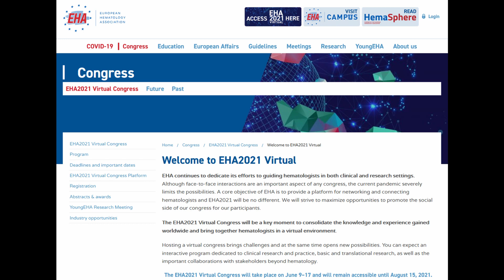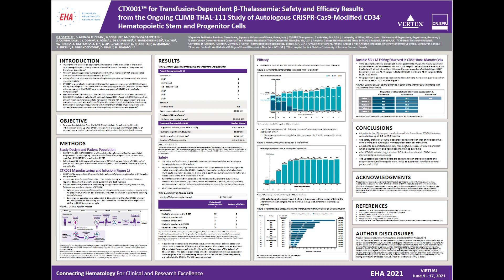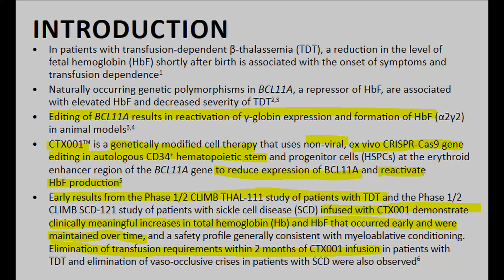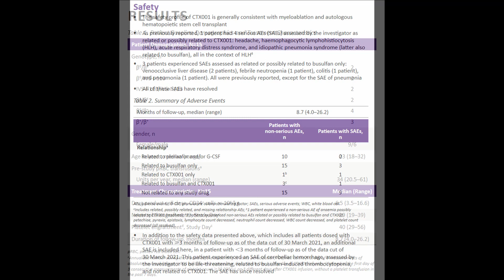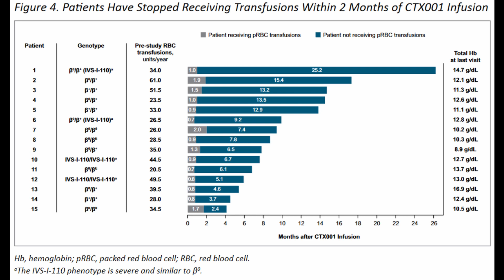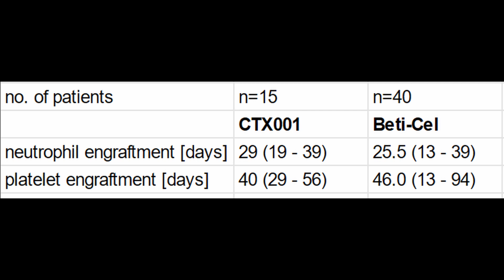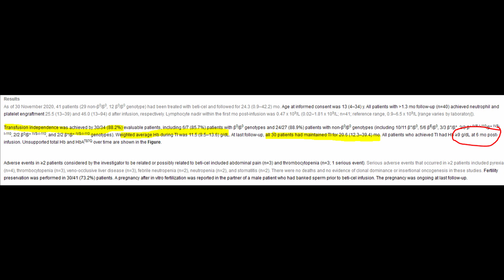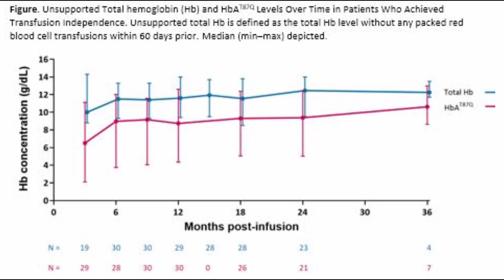Comparing Crispr Therapeutics' CTX001 vs. Bluebird Bio's Beti-Cel Latest Clinical Data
In this video of HealthWealth we dive into the latest clinical data presented by Crispr Therapeutics and Bluebird Bio for their treatments of Beta-Thalassemia presented at the 2021 European Hematology Association (EHA) conference.

Both companies present interesting data and in this video we compare their data to determine, who may have the better treatment. This is a key question asked by many investors.

Chapters:
0:00 Introduction
1:30 Press Releases by CRSP and BLUE
2:16 CTX001 Data for Beta Thalassemia
6:57 betibeglogene autotemcel (beti-cel) Data
7:50 Comparing Neutrophil and Platelet Engraftment
8:20 Comparing Transfusion Independence
10:47 Comparing Total Hemoglobin CTX001 vs. Beti-Cel

Links to other HealthWealth Videos
CRISPR Gene editing  First to market with cure for Beta Thalassemia and Sickle Cell to make millions

CRISPR Gene Editing Part 2: Race to first cure for Beta Thalassemia and Sickle Cell Disease

HealthWealth Investor Toolkit: Beginner's Guide to understanding Regulatory Approval of Orphan Drugs

web Reference Links
Press Release Crispr Therapeutics

Scientific Presentations from European Hematology Association 2021

Oral Presentation from European Hematology Association 2021